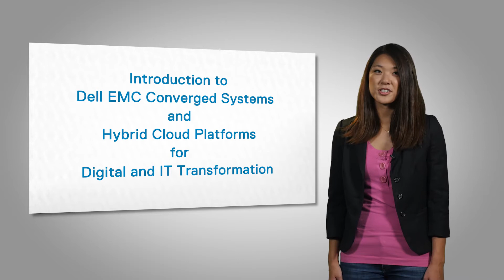New Converged and Hybrid Cloud Course and Certification from Dell EMC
Work towards your Associate-level Proven Professional  Certification in Converged Systems and Hybrid Cloud.